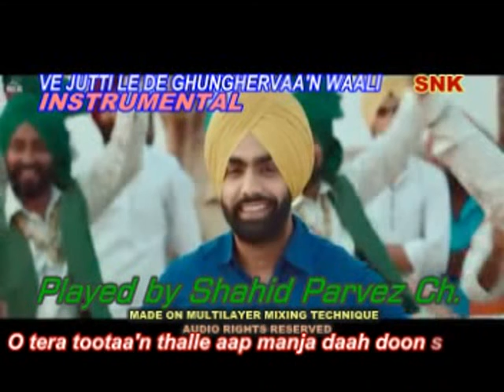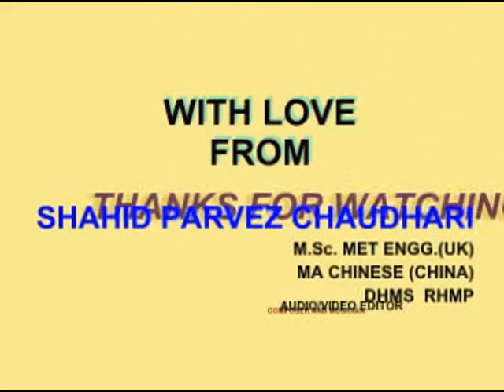VE JUTTI LE DE INSTRUMENTAL BY SHAHID PARVEZ CH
MOVIE: MAKLAAVA